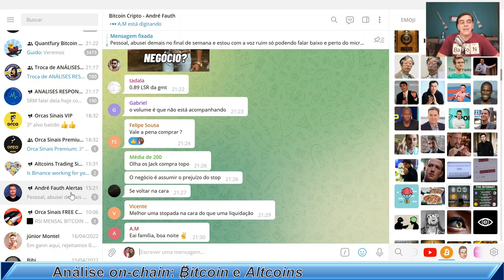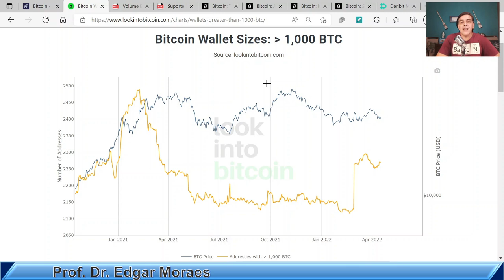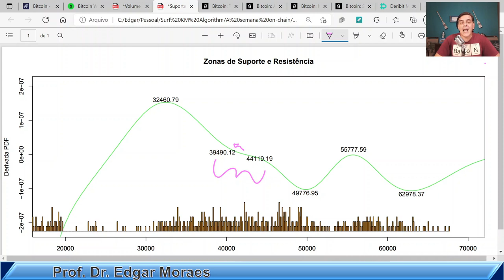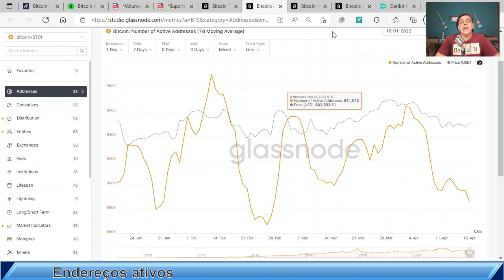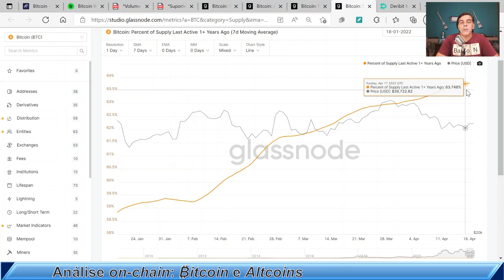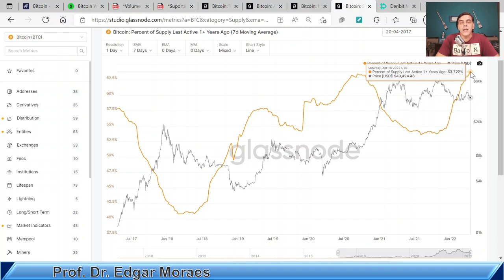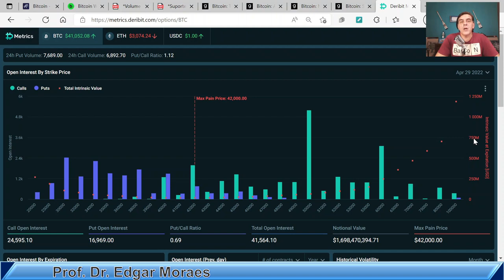BATALHA DE TITÃS: Análise On-Chain Bitcoin